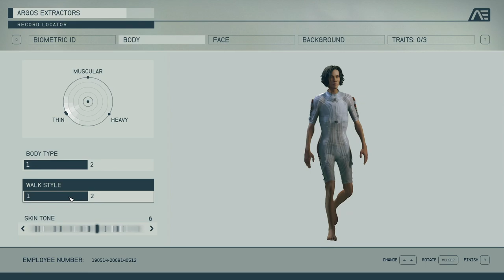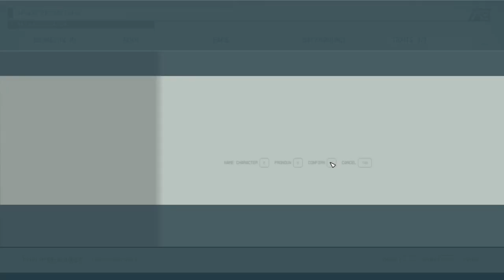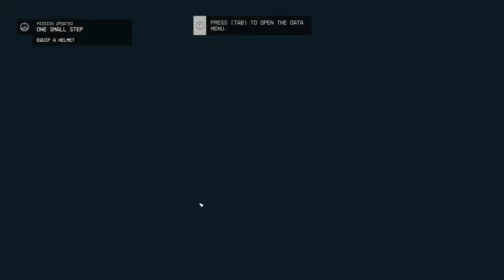StarField - Pleb release Lets Play Episode 1 - Very Hard Difficulty - Open minded world Sci Fi rpg